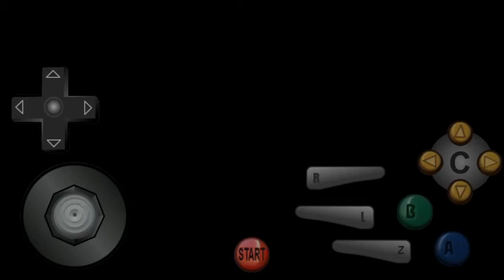Mario Kart 64 (N64)- Bowser Gameplay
Playing Mario Kart 64 for Nintendo 64 as I play as Bowser on an ultimate racing game. I hope you enjoy.